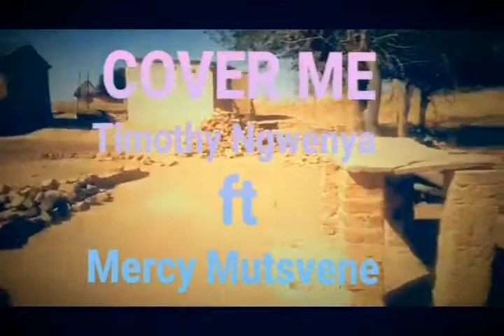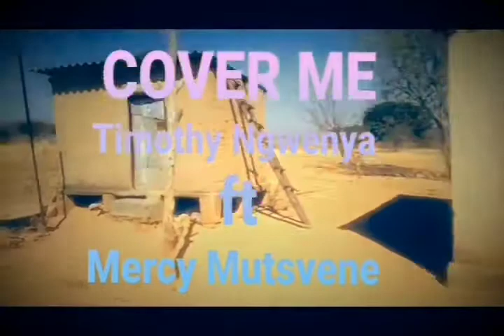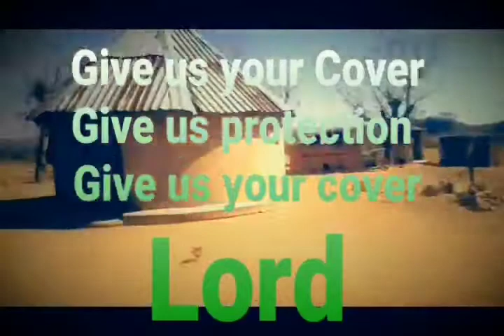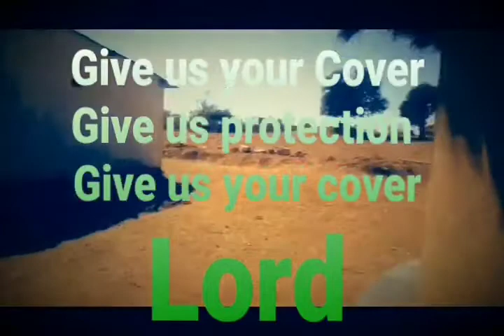Cover Me - Timothy Ngwenya ft. Mercy Mutsvene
Cover me my Lord under your shelter